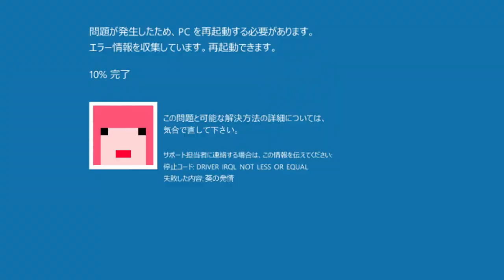【Minecraft】ブラックな進捗どうですか？#4【VOICEROID実況】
茜ちゃんが簡単な進捗や地図を埋めたりするお話。

目標：『Kroseの挑戦状』で追加される96個の進捗を達成

友人のKroseさんが作成した『Kroseの挑戦状』を遊びます。